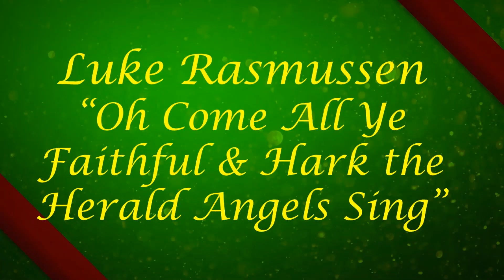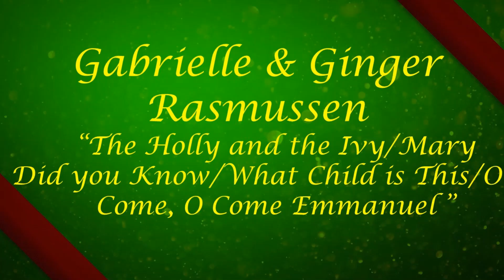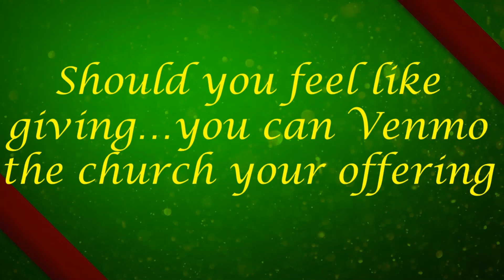2020 Rhythm of Bethlehem - virtual concert